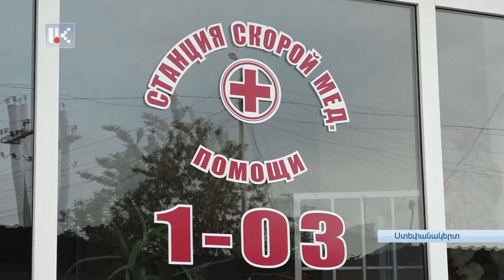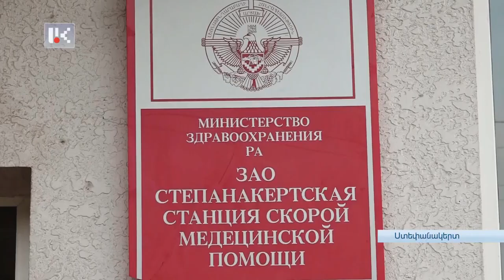Ադբեջանցիները կանգնեցրել են Հայաստան եկող շտապօգնության մեքենան